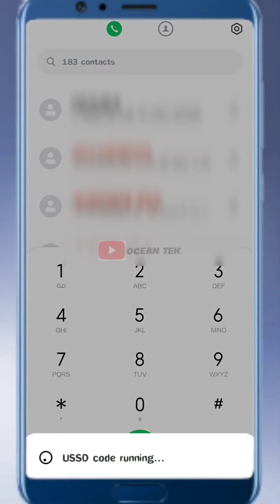AIRTEL, JIO, VI, BSNL किसी भी SIM का नंबर कैसे निकाले ।